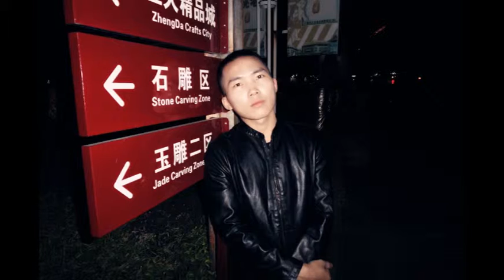Jincheng Zhang - Property (Instrumental Version) (Background Music) (Official Audio)